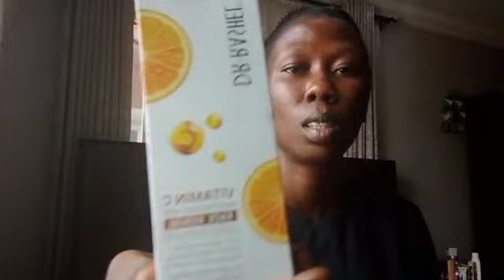HELP!!! I'M DEALING WITH...😭